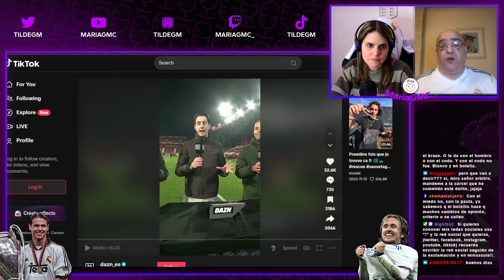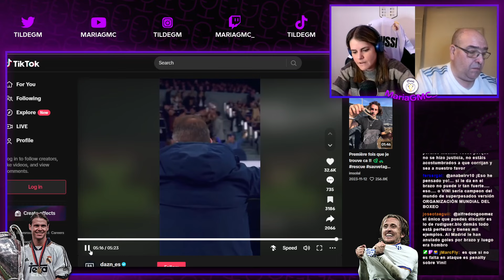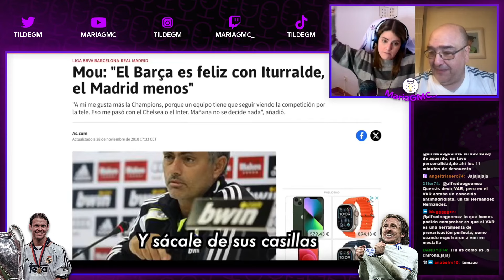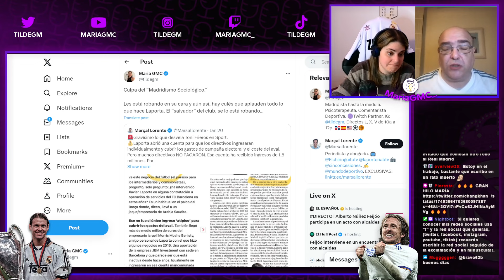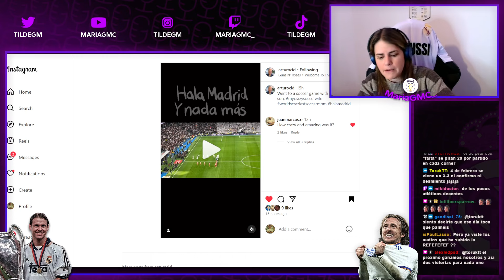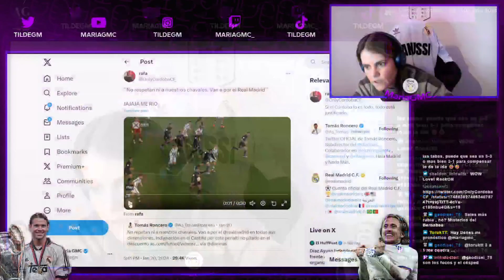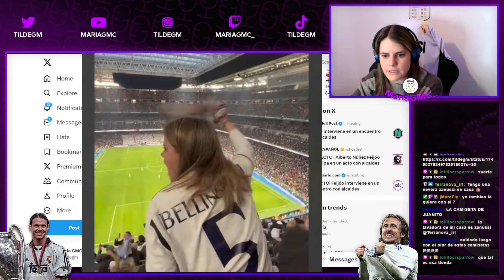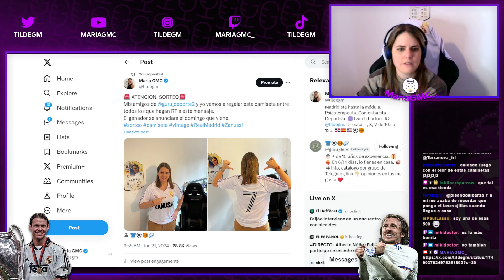Victoria del Real Madrid con una remontada de puro ADN Real Madrid. El relato te dirá que hubo pol�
Victoria del Real Madrid con una remontada de puro ADN Real Madrid. El relato te dirá que hubo polémica. Hoy, con Javi Datos.

Negreira, el VAR y la corrupción.